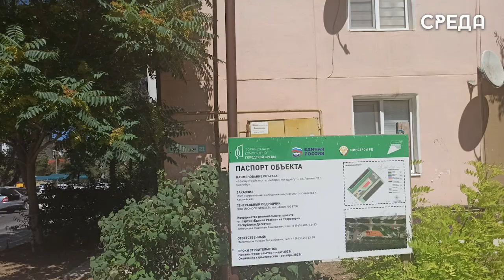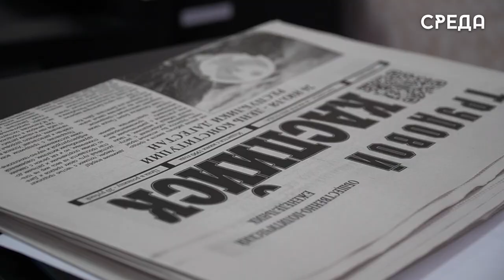УЖКХ г. Каспийска подвело итоги работы за полгода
Управление ЖКХ г. Каспийска подвели итоги работы управления за полгода текущего периода. За это время специалистами было реализовано порядка двух крупные программ.

На сегодняшний день некоторые дворы обустроены и в октябре планируется уже закончить ремонтные работы. Кроме того, проект по благоустройству скверов и аллей также в находится в процессе завершения по программе правительства РД «Мой Дагестан.Мои дороги». В рамках проекта запланирована реконструкция порядка семи дорог, четыре из которых уже обновлены.